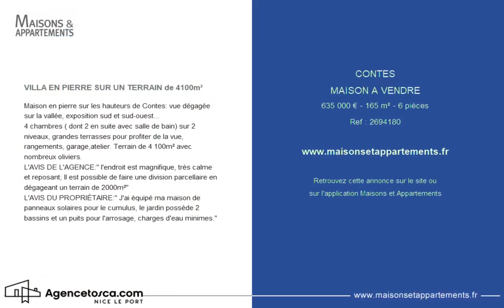CONTES - MAISON A VENDRE - 635 000 € - 165 m² - 6 pièce(s)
Référence : 2694180

VILLA EN PIERRE SUR UN TERRAIN de 4100m²

Maison en pierre sur les hauteurs de Contes: vue dégagée sur la vallée, exposition sud et sud-ouest...
4 chambres ( dont 2 en suite avec salle de bain) sur 2 niveaux, grandes terrasses pour profiter de la vue, rangements, garage,atelier. Terrain de 4 100m² avec nombreux oliviers.
L'AVIS DE L'AGENCE:" l'endroit est magnifique, très calme et reposant; Il est possible de faire une division parcellaire en dégageant un terrain de 2000m²"
L'AVIS DU PROPRIÉTAIRE:" J'ai équipé ma maison de panneaux solaires pour le cumulus, le jardin possède 2 bassins et un puits pour l'arrosage, charges d'eau minimes."

Cette annonce vous est proposée par l'agence AGENCE TOSCA NICE LE PORT

|1801064|